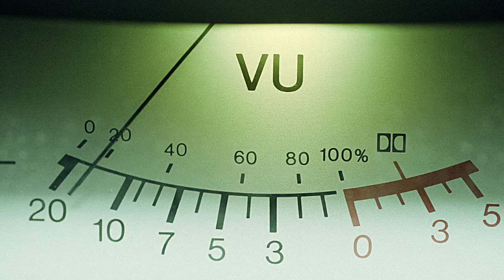HotelOldboy "PreparingYourStay"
OLDBOY is a provocative, visceral thriller that follows the story of an advertising executive (Josh Brolin) who is abruptly kidnapped and held hostage for 20 years in solitary confinement. When he is inexplicably released, he embarks on an obsessive mission to discover who orchestrated his bizarre and torturous punishment only to find he is still trapped in a web of conspiracy and torment . Co-starring Elizabeth Olsen and Sharlto Copley, OLDBOY was directed by Spike Lee, from a script by Mark Protosevich (I Am Legend, The Cell, Thor). The film was produced by Roy Lee, Doug Davison and Nathan Kahane.